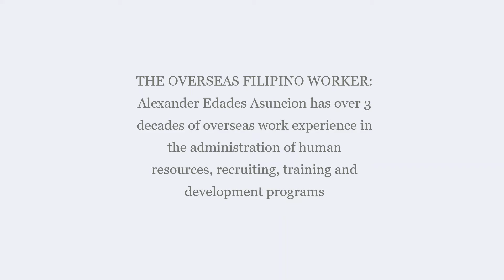HALL OF FAME (OFW Achiever of the Decade) – wisdom to overseas Filipinoworkers in the Middle East..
He was assigned in an aluminum project of a government-owned copany in the eastern
region of Saudi Arabia extending organizational support to the smelter team. In the past, he
was the Executive Assistant to the Vice President of a precious metals and mineral resources
mining company. He also provided administrative assistance to the Human Resources and
cooling plant of the Royal Commission for Jubail and Yanbu, a Project Secretary of the Water
and Wastewater Systems, also under the authority of the Royal Commission in Madinat Al-Jubail
Al-Sinaiyah, and the Personnel Specialist of a Saudi-American firm supplying manpower and
technical support to Aramco.
He spent more than half of his life as overseas Filipino worker and was acknowledged by four
presidents of the Republic of the Philippines – (Ramos, Estrada,
THE SENIOR CITIZEN:
His happy retirement in the Philippines effective 08 September 2010 from overseas employment
was interrupted by his appointment on 24 July 2012 by Malacañang to the Philippine Overseas
Employment Administration (POEA) Governing Board to further serve the overseas Filipino
workers. However, in-between his official duties as a member of the Governing Board
(attending meetings and consulting with the OFWs in his sector), he also runs a family
business.

BIOGRAPHY | Alexander E. Asuncion
ALEXANDER EDADES ASUNCION was born in Cabalaoangan, San Quintin, a poor agricultural
town situated at the foot of the Caraballo Mountains in the eastern part of Pangasinan.

 His mother was Estefania Edades, a part-time businesswoman – the third child of
Severo Dinero Edades, a farmer from Bulusan, Dagupan City, and Teodora Quiano Bergado,
also a housekeeper. The other children of Simeon and Estefania were Norma – a security
agency's liaison person married to Pedro Malinab Jr., Ofelia – a school teacher, Pio – a soldier
married to Milagros Rivera, and Lourdes – an industrial engineer married to Eduardo Castro.
When he was a high school sophomore, he became anemic and undernourished which took him
almost a year to get well. His doctor advised him to take complete rest compelling him to get a
leave of absence from his classes for several months. Life in the province was so difficult for
their family that they decided to move to Manila. He continued his final year in high school in
San Juan, Metro Manila. Having only one set of school uniform, he made sure it was washed
and ironed in the night for his next day use. At the outset, he lived with his big brother in a
slums area in San Juan, and finally joined his parents in a servants’ quarter offered free by the
employer of his father. His long immersion in abject poverty and insight into the life of the poor
and underprivileged has continually influenced his whole life. Poverty, however, has not been a
hindrance to his aspirations but it served as an inspiration to reach them.
At a young age, he encouraged the young generation in San Juan to become responsible,
respectable and productive members of society. As president of the Romanian’s Youth Club, he
arranged and led a series of meetings of the youth with then-Mayor Joseph Estrada and
Governor Isidro Rodriguez requesting them to purchase a parcel of land where to construct a
basketball court for the youth. The playground situated along F. Roman corner C. Leyva streets
is still the venue of recreational and social events in San Juan.
In college, he paid for his matriculations and books since he was also working at day time. His
younger sister, Lourdes, at her tender age of 9 sold repacked garlic, black pepper, onions, and
also did errands or carried bags and heavy loads of marketers for a fee to augment her income
just to give her older brother Alex his transportation fares to office and school. Asuncion also
assisted his parents to pay for the school expenses of his older sister, Ofelia, until she
completed her Bachelor's Degree in Elementary Education. His father was never keen on the
value of education as he was a first-grader only. His father bragged that despite a lack of
knowledge in the English language, he was able to work overseas. It was his mother who
inspired them to study harder. He sent his younger sister, Lourdes, to college and she
completed a BS in Industrial Engineering.
Asuncion wedded Teresita Balanon Marquez, from San Fernando, La Union, a conservative
classroom teacher – in a civil ceremony officiated by Mayor Adelina Rodriguez of Quezon City on
23 December 1976. They bore three children – Marianne (eldest), an investment banker,
Maritess (second), an engineer/manager, while Marlon Alejandro (youngest), a chef.
 He believes that without hardships there is no success and
success could not be achieved without making it. His strong faith in God coupled with
tribulations that repeatedly come upon his way made him a stronger person. END